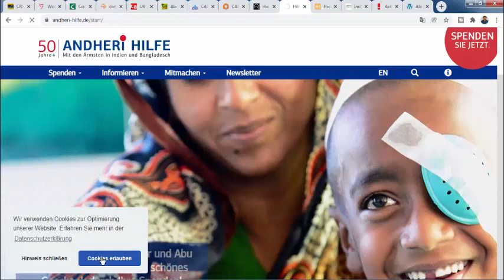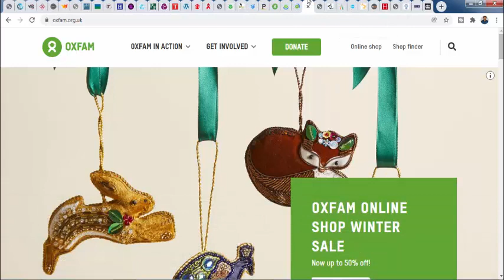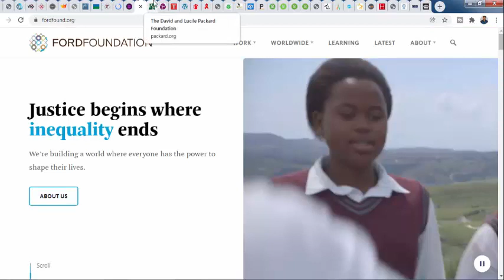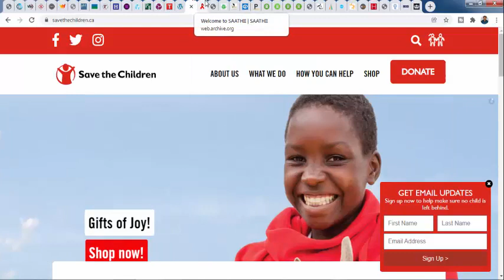International | psychology | Florida | bachelor’s fastest | criminal justice | masters